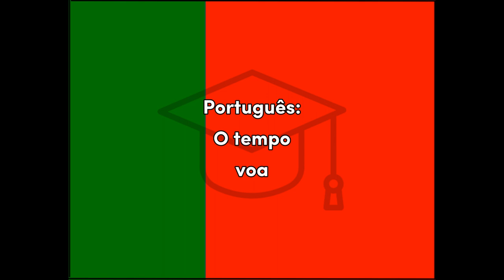Tempo - Portuguese (Tagalog) for Time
Word for Today translation for fun and easy learning and education, Portuguese, time, Tagalog